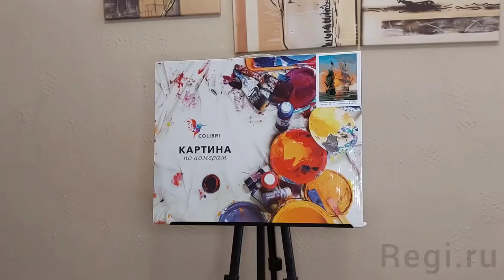Картина по номерам 40х50 "Корабли"